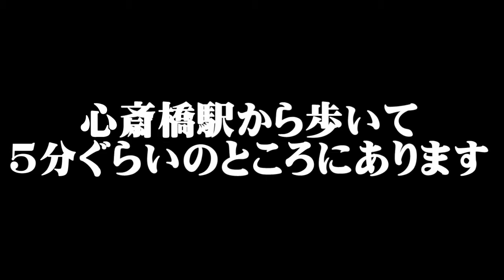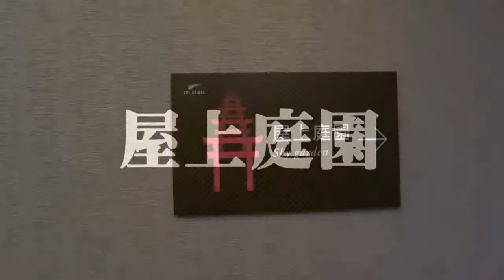[ホテル/Hotel] Vol.066 日本 大阪 ザ・ブリッジホテル Japan Osaka Bridge Hotel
Vol066は大阪の心斎橋にあるザ・ブリッジホテルの紹介。
御堂筋線/心斎橋駅から歩いて5分ぐらいのところにあります。

完全に外国人旅行客(インバウンド客)を意識した作りになっており、エントランス前の赤い橋が象徴的。

「日本と世界の架け橋に」という意味が込められているとの事。